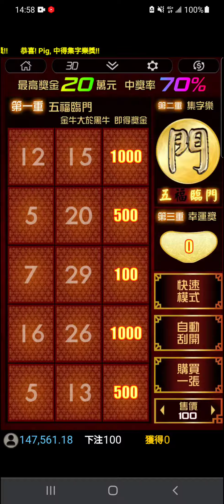五福臨門 線上刮刮樂實戰!!台友說比台彩的好中??我這個帳號真的蠻神運的??